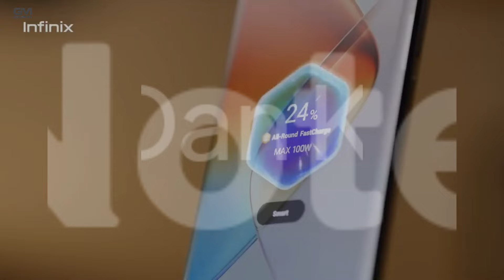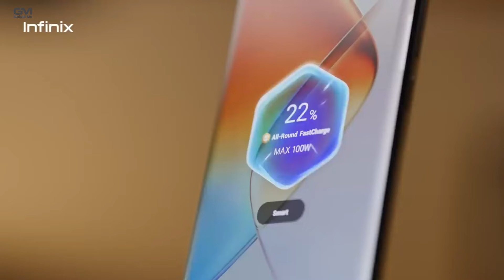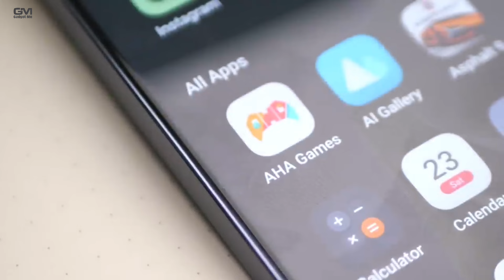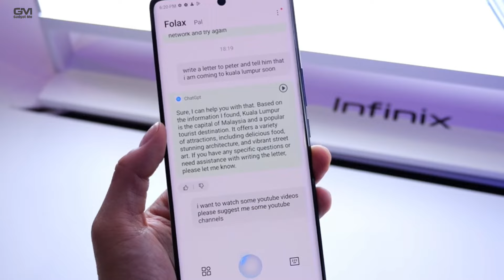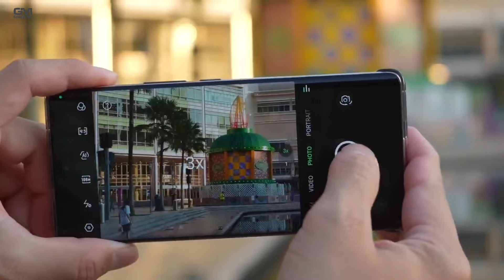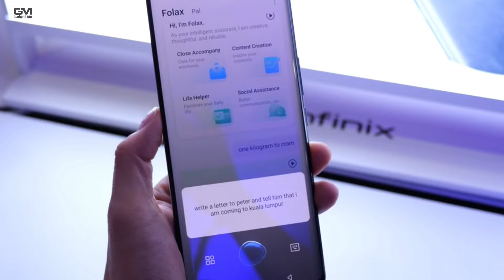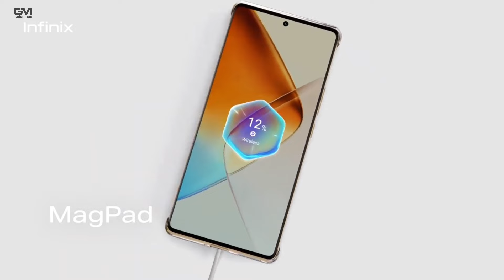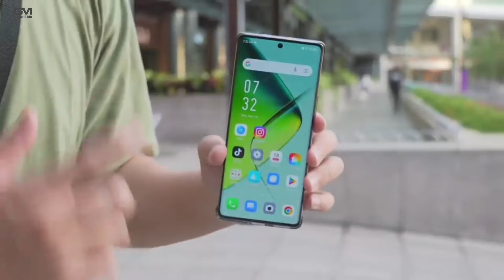FITUR LENGKAP MURAH!! Kelebihan Dan Kekurangan Infinix Note 40 Pro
Pasar Indonesia kedatangan HP mid-range yang sangat menarik dari Infinix yaitu Infinix Note 40 Series. Ada dua model yang hadir, yaitu Infinix Note 40 dan Infinix Note 40 Pro. Sebagai model yang lebih tinggi, Infinix Note 40 Pro menawarkan kemampuan dan spesifikasi menarik, salah satunya ada pada sektor charging.